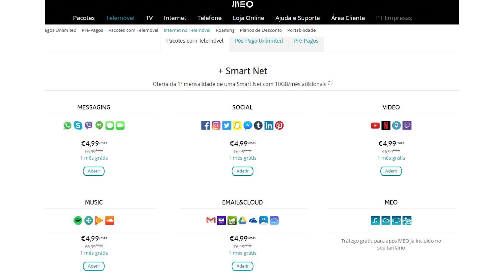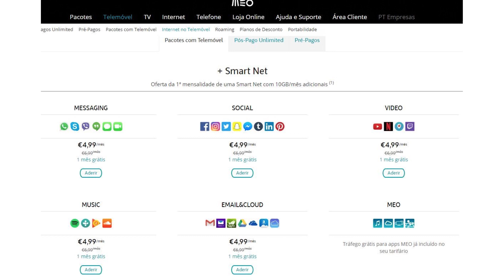KAMPEN OM INTERNETTET (REAL NEWS)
I denne episode taler jeg om net neutrality :) Del videoen med dine venner!

GEAR:
MAIN KAMERA
MAIN OBJEKTIV
MAIN MIKROFON
MAIN KAMERA Batterier
SD KORT